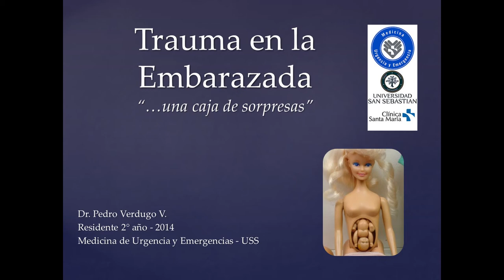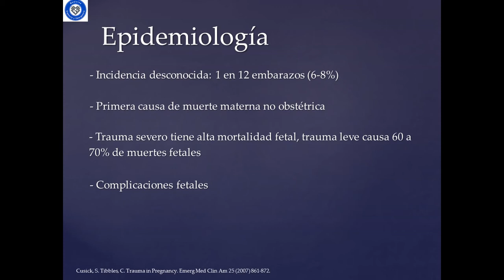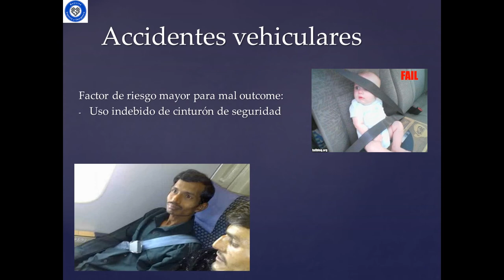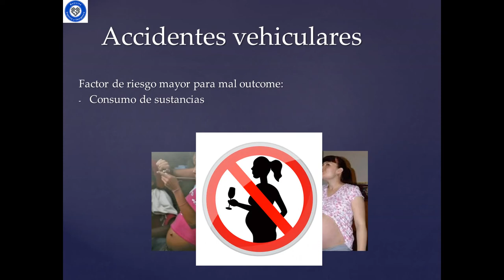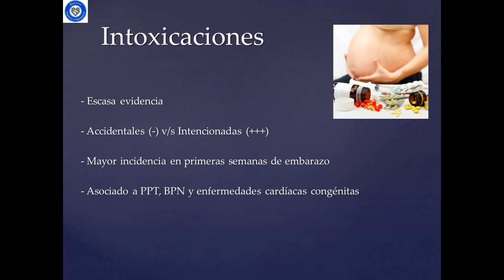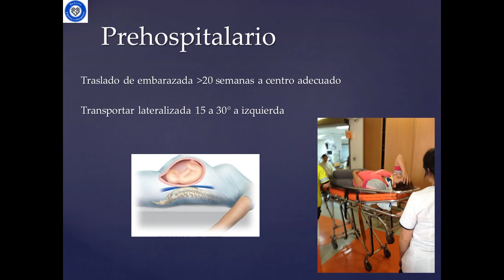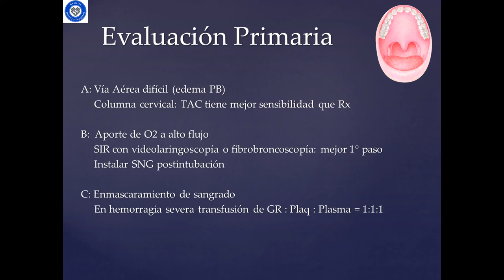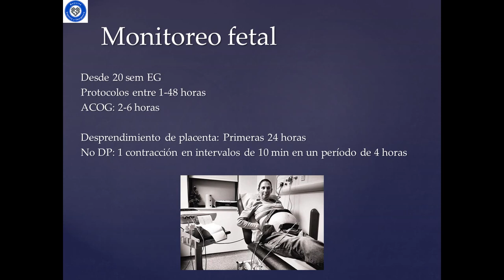Trauma en el embarazo